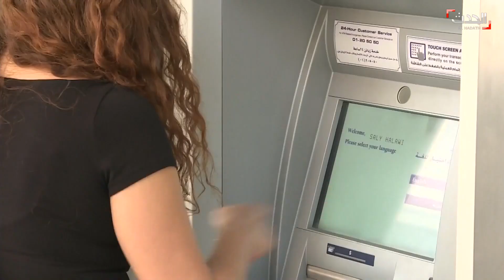لبنان | القوى السياسية المتحالفة مع ميليشيا حزب الله في دائرة العقوبات الأميركية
قبل الشروط الداخلية كانت هناك شروط خارجية حيث قال مساعد وزير الخارجية الاميركية لشؤون الشرق الأوسط ديفيد_شنكر في حوار تلفزيوني إن الإدارة الأميركية تتطلع إلى فرض عقوبات على قوى سياسية داعمة لحكومة رئيس الوزراء اللبناني حسان_دياب وهي قوى متحالفة مع ميليشيا